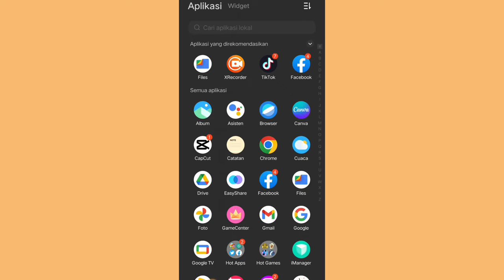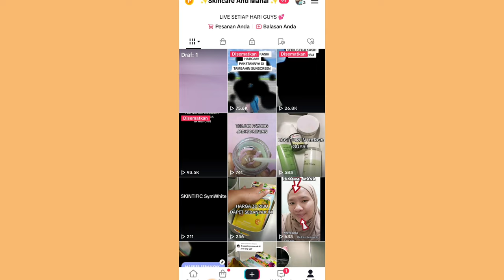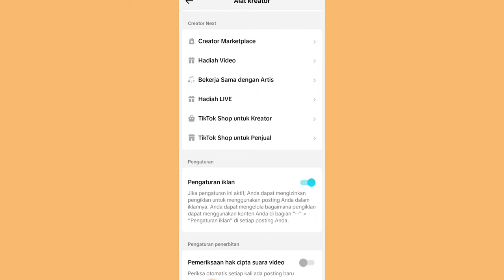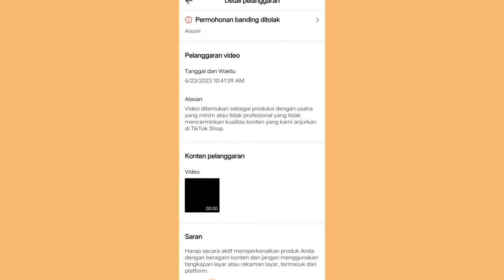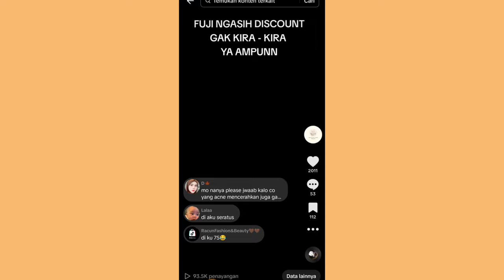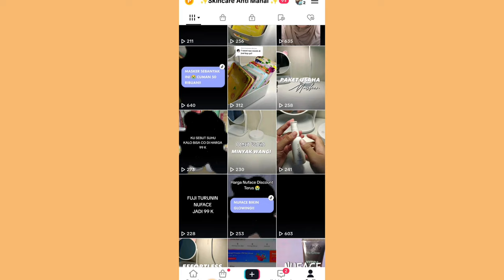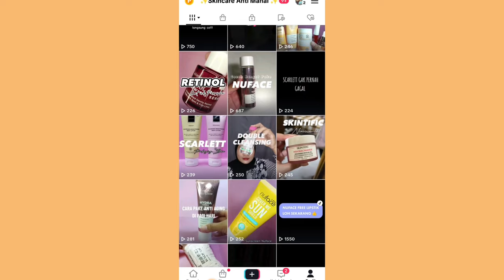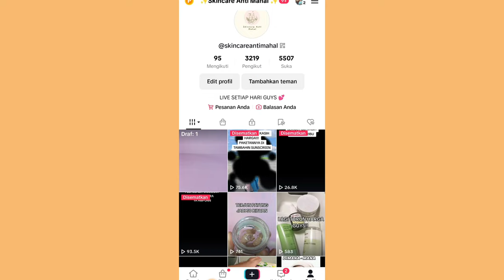KEBIJAKAN TIKTOK, SS PRODUK BISA KENA PELANGGARAN ✅ PEMULA HATI -HATI